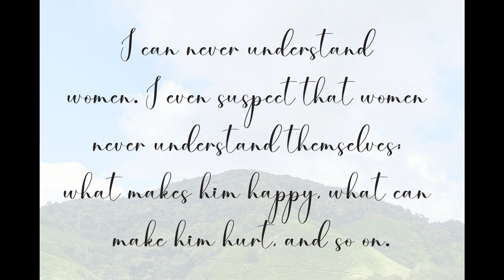Heritage | Vintage Font Magic: Add Timeless Charm to Your Designs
Discover the elegance of Heritage, a charming handwritten font reminiscent of classic fountain pens. With its flowing, vintage-inspired design, this font adds a personal and timeless touch to any project.